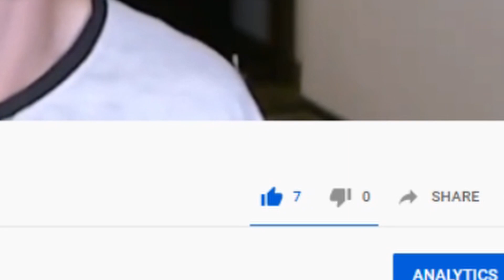Counting Down from 1000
I wonder who'd sit through this?